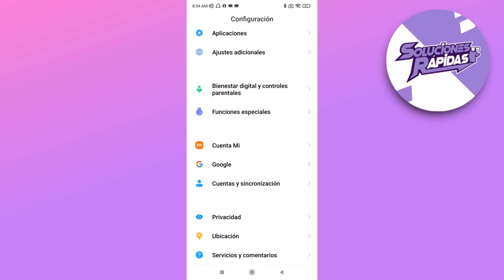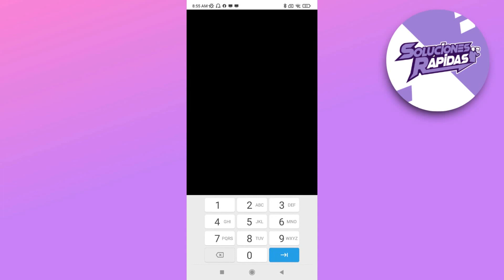Cómo Ver Tu Contraseña de Instagram Si Se Te Olvido?